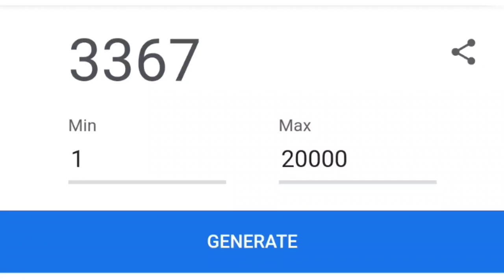Rage : Heated Jumpscare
get jumpscared